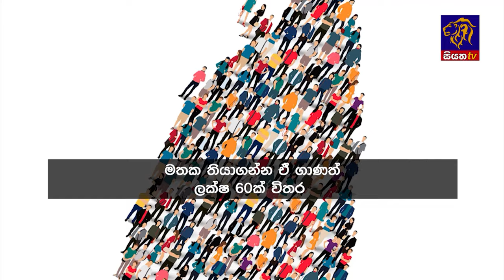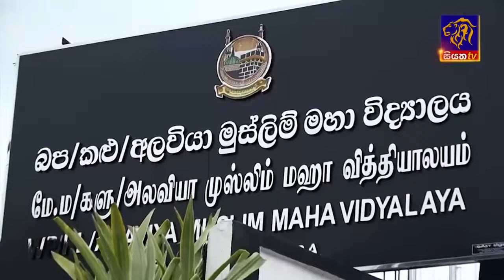Siyatha News | 06.00 AM | 21 - 05 - 2024